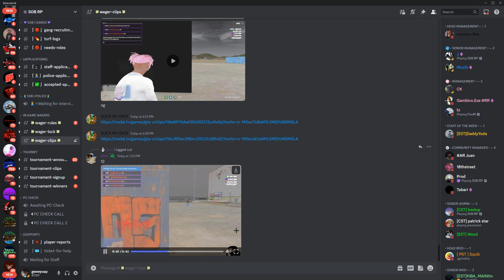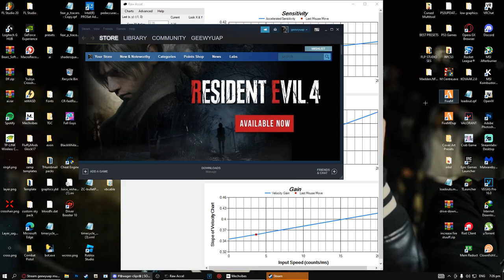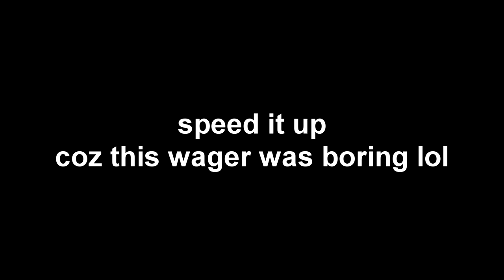i wagered fivem tryhards then scammed them (they were mad)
fivem,fivem rp,gta fivem,gta 5 fivem,fivem roleplay,fivem gta 5,fivem eup,fivem rp police,fivem police